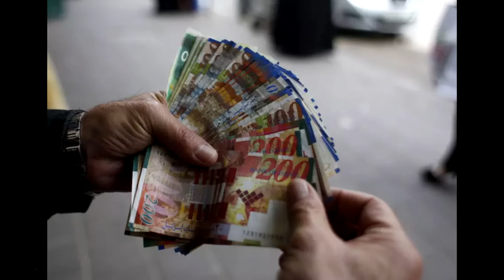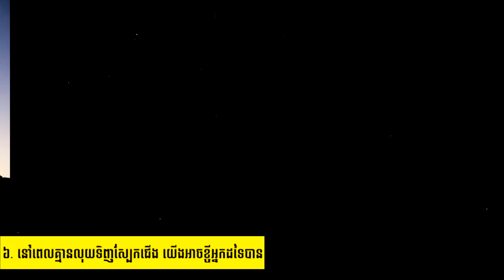ទស្សនះល្អ និង ជំនឿដែលគួរអោយចាប់អារម្មណ៏របស់ ជនជាតិ ជ្វីហ្វ | គំនិត​ ថ្មី